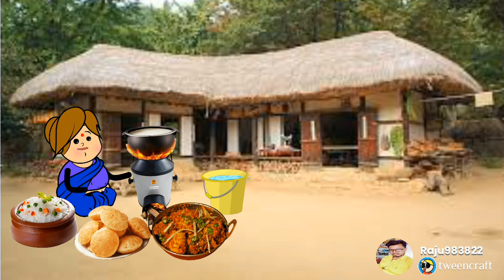ट्वीन क्राफ्ट मिक्स कंटेंट कोमेडी वीडियो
ट्वीन क्राफ्ट मिक्स कंटेंट कोमेडी वीडियो cartoon comedy jullur mahadev rajuspeed motivation gadariya ki comedy
tween craft
tween craft video
poomari family tour funny video
poomari family tour comedy video
poomari comedy video
kanyakumari poomari
tirunelveli slang funny video
poomari sister marriage video
kanyakumari slang funny video
poomari tour comedy video
gadariya gangster
benz tweencraft poomari
tuticorin poomari
gadariya
tirunelveli poomari
poomari kerla tour video
poomari shopping video
poomari tour funny video
comedy
gadariya video
tween craft comedy
gadariya comedy
gadariya ki video
bh cartoon tv
poomari school tour video
744 comedy
tweencraft
tween tackle
comedy video
gadariya the gangster
funny video
gangster gadariya
tween craft new video
gadariya ka gangster
desi tween craft comedy videos
cartoon comedy
chaudhary 744
tween insan
gadhadiya the gangster
cartoon
new tween video
tween insaan video
gadariya ki new video
gadariya ke cartoon
chaudhry 744
viral
dehati comedy video
dehati cartoon video
new video
jhandu comedy
गदढ़िया की कॉमेडी
tween tadka
tween insaan
tweencraft video
iglas
tween craft new comedy
tween craft odi
gadhadiya ki video
funny
gadhadiya ki comedy
tween tackle insaan
chugli
tamil cartoon
benz tweencraft
benz tween craft
mouli
mouli comedy
benz tweencraft mouli
tween insan comedy
chutti bomma
classic mini food
chutti cartoons
bhehra master
gudda gudia ki kahani
entertainment
new desi comedy
tween inssan
agra ki comedy
dehati chugli
tween cartoon 82
tween insaan new comedy
seema
seemahaider
gadariya ki
seemapubg
short video
viral video
dehati video
chatura baba ki comedy
tween craft new
tamatar news 2023
tamatar news
tamatar comedy
gadariya cartoon
tween craft bmw
gadariya ki kahani
ghevar ki dukaan per bhi ladai
savan ki video
गडरिया
trending video
chaudhary744
comedy gadariya
comedy cartoon
gadariya gangster video
mammy papa ki ladai💥🤓🤣
tweencraft funny comedy video
animated video
hindi me nai bolna tha
english me kyo nai bola
tween muskan
tweencraft bmw
cartoon video
गडरिया की कॉमेडी
short cartoon video
learn english
kids video
kids word
english
spoken english
sidhi ko english me
tweencraft comedy video
tween tackle new video
gangster
english me bolna tha
english me kya bole
गधडिया करे कमाई गुटखा खाए लुगाई
balmuya bol bum ja tare boring par nahake
boring kaise kiya jata hai
sarkari boring yojana
hand boring
gadariya gir gaya kuan mein
nal ki boring
boring water pump
boring
boring gadi
gadariya boring wala
puneet super star
trending
big boss 2023
fukara insan
elves yadav
bigg boss comedy
bigg boss
iglas new
cg dope bro
cg dope bro comedy
tween wonder
tween craft tamil
tween tamasha
tweencraft children comedy
tween cartooon 82
tweencraft baground free unlock
tweencraft cartoon character free
tweencraft free app
tweencraft cartoon all baground free unlock
free tweencraft cartoon
tweencraft cartoon edit
shorts
thug life
tintumon
our creatives
trend
waterfall
damoh
damoh dholpur
cartoon comedy video
school comedy
comedy club 2023
दमोह झरना
दमोह झरना धौलपुर
damoh waterfall sarmathura dholpur
damoh waterfall dholpur
गधडिया गया सेटिंग के साथ घूमने
tween craft se video kaise banaye
tween craft video kaise banaye
tween craft new comedy video
seema hedar ki video
seema sachin video
seema hedar comedy
comedy videos
facts
cartoons tv
funny comedy
funny shorts
looser
stand up comedy
tween cartoon
viral shorts
बढ़िया की कॉमेडी
झंडू कॉमेडी
iglas comedy
गडरिया चला ससुराल
youtube shorts
gadariya gaya saural
gadariya funny
yt shorts
bd cartoon
twen craft video
lottery comedy
dehati comedy
shorts feed
shorts cartoon video
chodhary744
best video
viral video shorts
virapal ki lottery part 2
treding video
treding shorts
ghevar ki dukaan par hui ladai
bangla tv
bangla cartoon
hindi cartoons
lottery
best tag treding
likeforlike
gadhadiya gangster comedy
gadariya ka
comedy gadariya ki
nanga ki comedy
tween craft gadariya
gangster gadhadiya
gadariya gadariya
support all
gadariya da gangster
cartoon channel
best cartoons tv
how to make a cartoon video on your phone
how to make a cartoon video in mobile
how to make a cartoon video for youtube
how to make a cartoon video app
how to make a animation video ai
how to make an animated video for free
how to create cartoon video by mobile
how to make a baby cartoon video
how to make a cartoon character video
how to make a cartoon comedy video
how to make a cartoon video easy
how to make a cartoon video for free
make jokes of
jay 111
college children
official inssan 81
mjo type